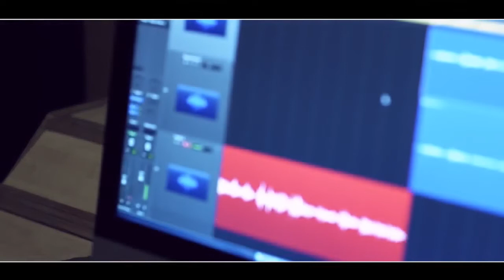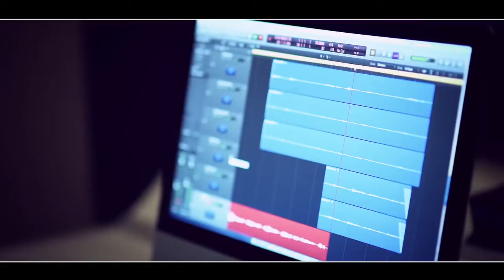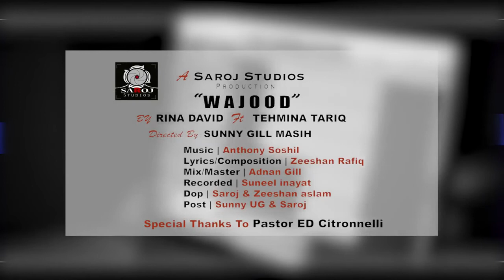New Hindi Christian Song 2017 - Wajood - HD